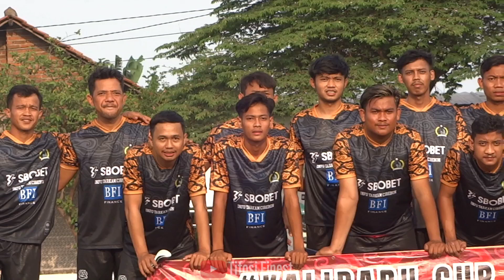SETAN KOBER 🆚 PERSERA FC | BABAK PERTAMA | KALIBARU CUP XVII 2024 - CIREBON | LAP. PUSAKA FC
BABAK PERTAMA

PUSAKA CUP XVII 2024

LAPANGAN PUSAKA FC KALIBARU
TENGAH TANI - CIREBON

SETAN KOBER VS PERSERA FC